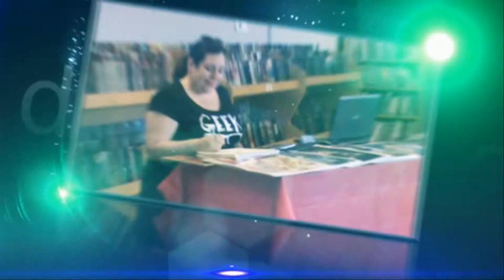Trailer de AV Draw & Digital Arts - Puerto Rico Comic Fest 2014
Apoyen el tema musical de Cinderella of Disney. Solo por uso promocional.